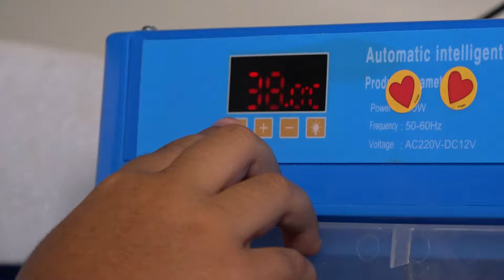🐮La niña granjera👩🏻‍🌾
❤️Antiguo Cuscatlán encontramos a una pequeña, cuya curiosidad por los animales la ha llevado a tener su propia granja. Lo que comenzó como un juego ahora  se ha convertido en todo un emprendimiento que hace soñar a su pequeña propietaria👩🏻‍🌾